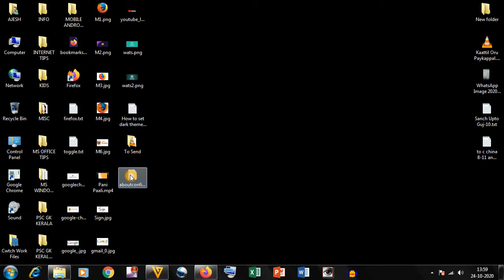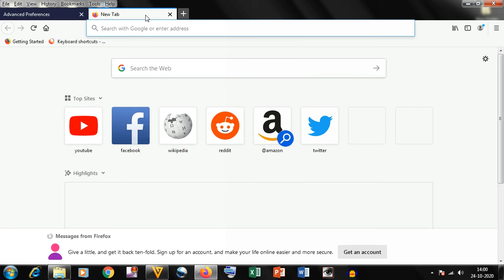HOW TO CLOSE TABS BY A DOUBLE CLICK IN MOZILLA